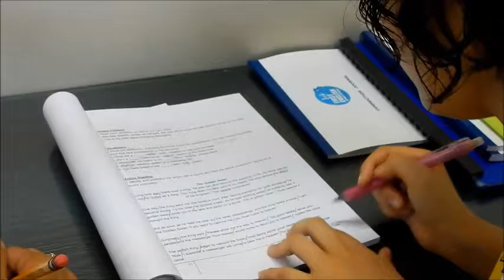【海外研修】フィリピン・セブ島 英語研修 個別レッスンの様子4/4 AIR国際外語・観光・エアライン専門学校 就職 奨学金